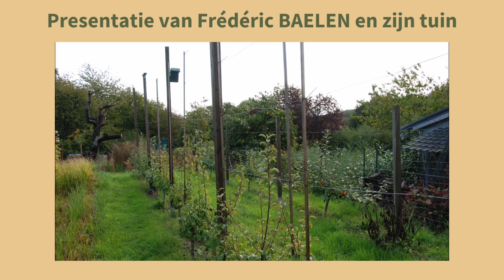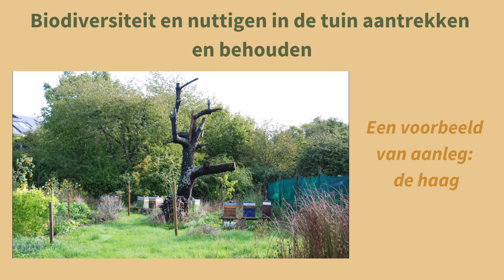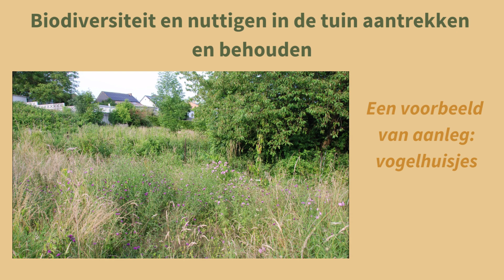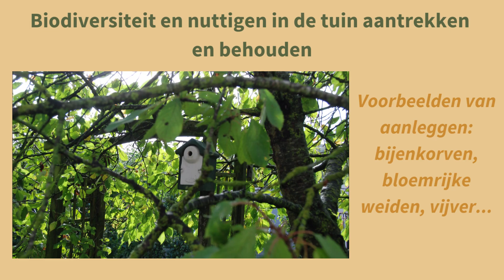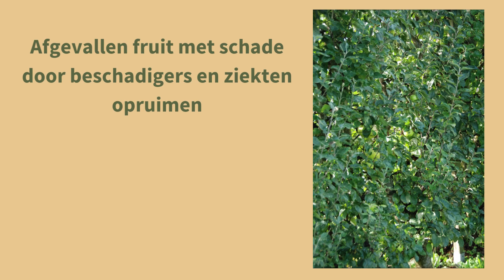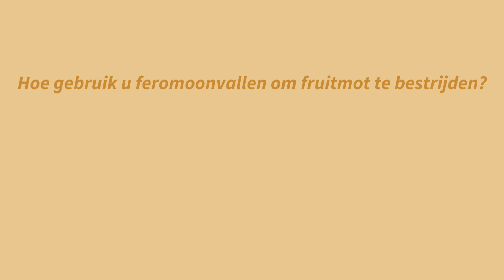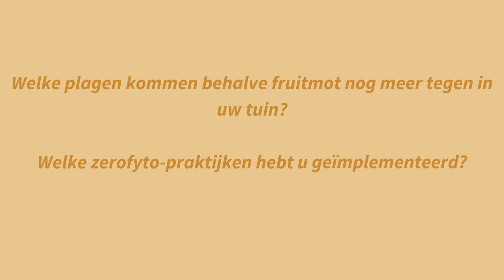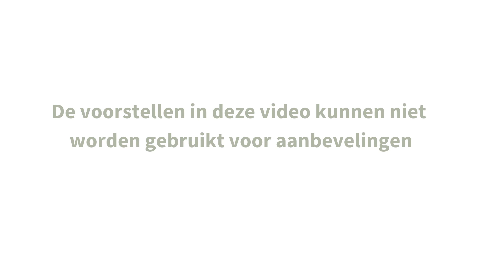Getuigenis van Frédéric BAELEN: Volledig interview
Deze video is de volledige versie van de getuigenis van Frédéric BAELEN over de zero-fyto praktijken die in zijn tuin werden toegepast.
Verschillende zero-fyto-technieken om de tuin te beschermen tegen plagen zoals de fruitmot of het koolwitje worden geïmplementeerd en uitgelegd. Een van de hoofdpraktijken is het bevorderen van functionele biodiversiteit (nuttige insecten, vogels en vleermuizen) door middel van verschillende beheersmaatregelen om het potentieel voor biologische regulering van bepaalde plagen te versterken. Deze omvatten een reeks praktijken die worden uitgevoerd om de populatieniveaus van plagen te verminderen: preventieve maatregelen, biologische bestrijding door behoud van soorten, vallen, enz.